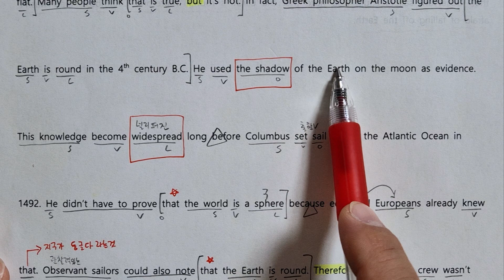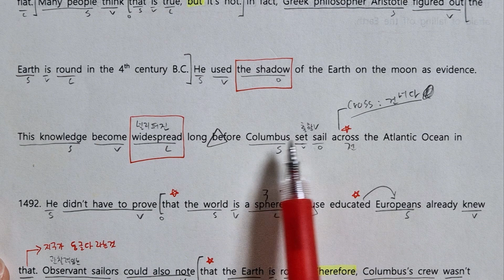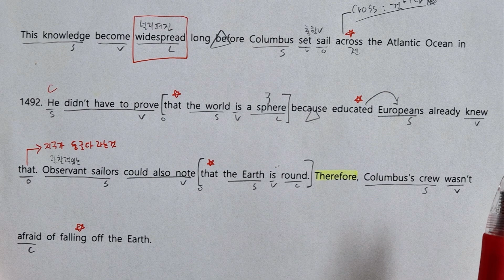중3 미래최 more reading6 Columbus